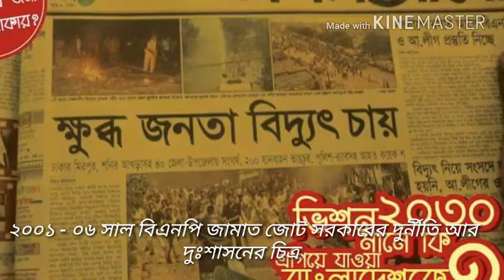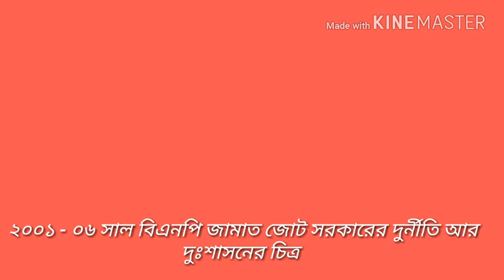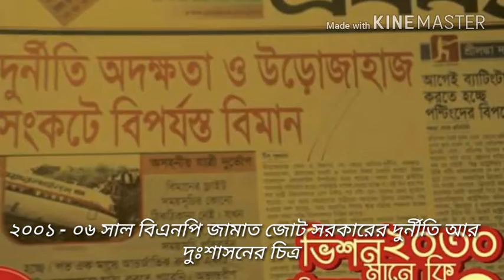coruption & ruf rolls in bnp period ॥বিএনপির দুর্নীতি আর দুঃশাসনের চিত্র ২০০১-২০০৬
খালেদা জিয়ার আশির্বাদপুষ্ট তারেক রহমান দুর্নীতির আখড়া বানিয়েছে বাংলাদেশ কে ।

*** DOCUMENTS COLLECTION FROM BANGLADESH AWAMI LEAGUE.
*** NEWS PRESENTER PROTHOM ALO.
*** DOCUMENTRY PREP. BY BANGLA STATION.